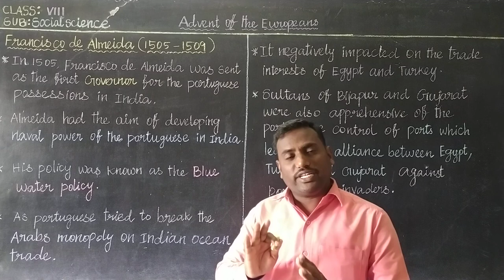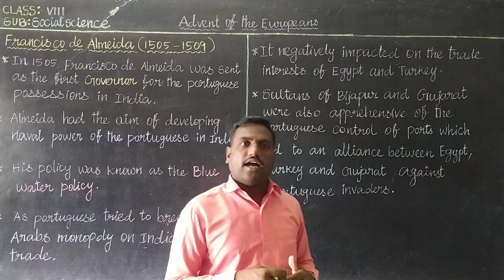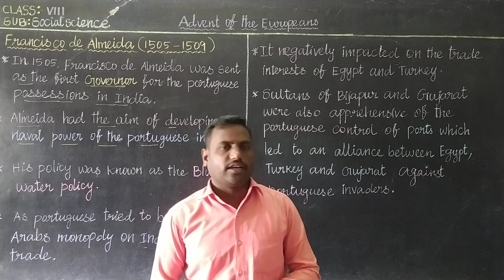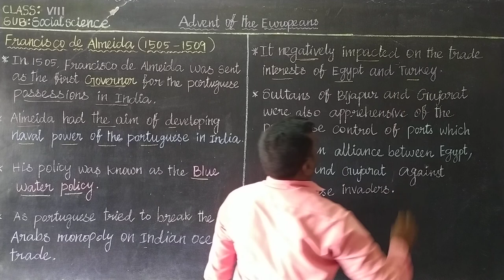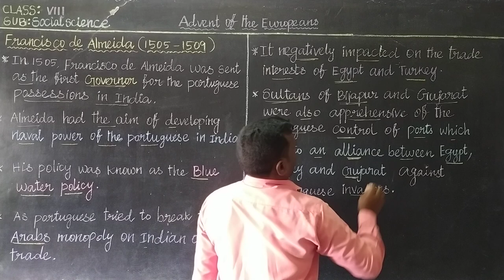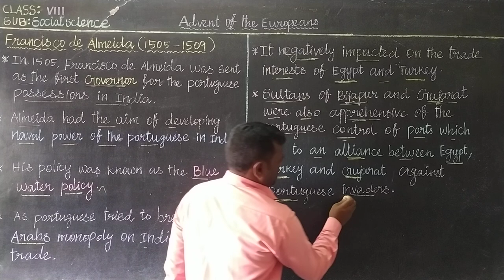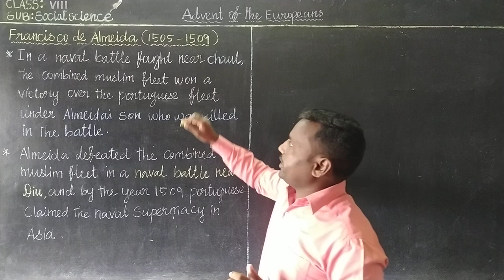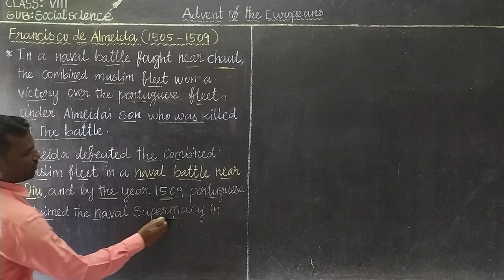Advent of the Europeans Francisco de Almeida Class 8 Social Science